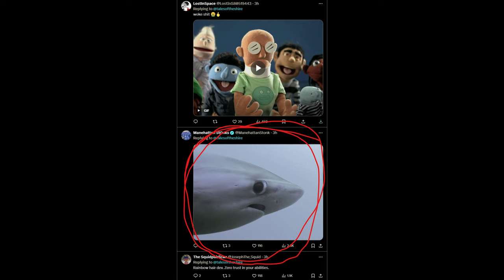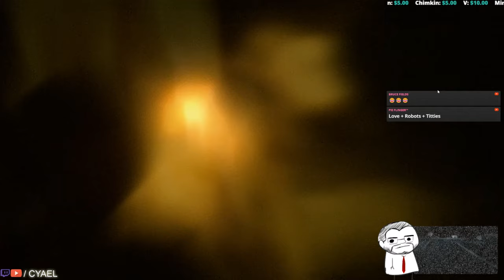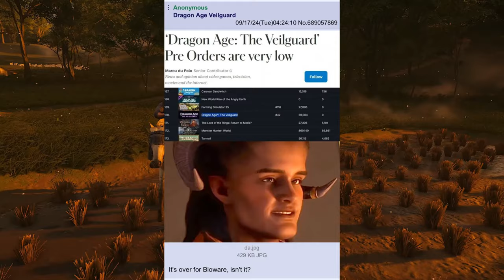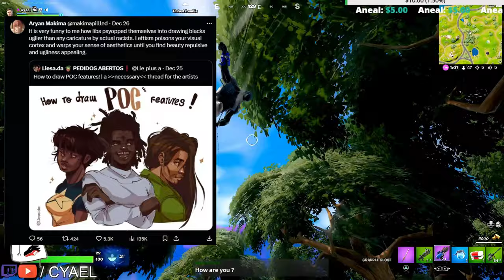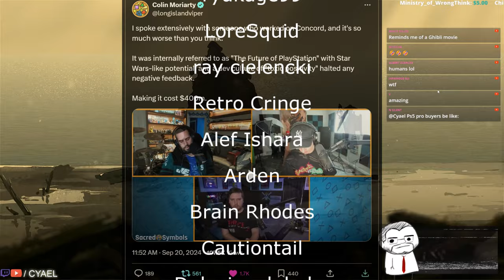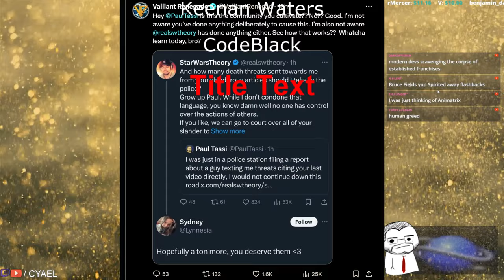Dragon Age Top Surgery Scars may Rival Concords $400 Million Cringe